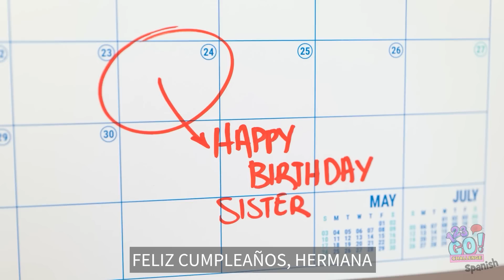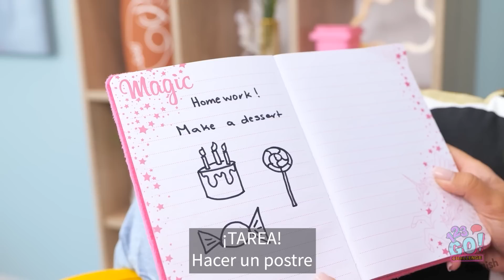TRUCOS DE COMIDA QUE DEBES PROBAR || Dispositivos de cocina VS. trucos DIY por 123 GO! CHALLENGE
¿Cómo sería tu escultura de azúcar?